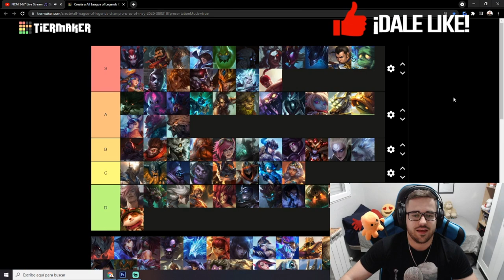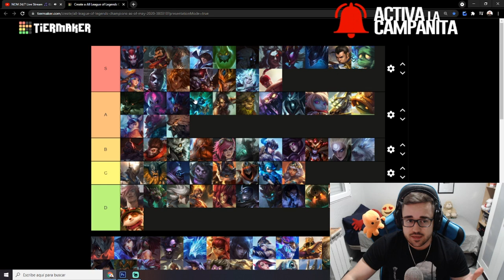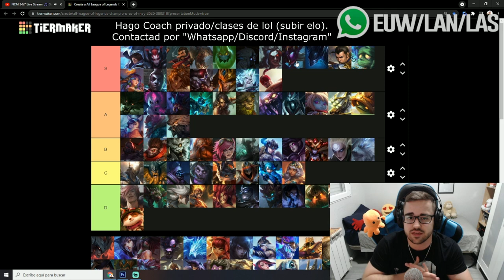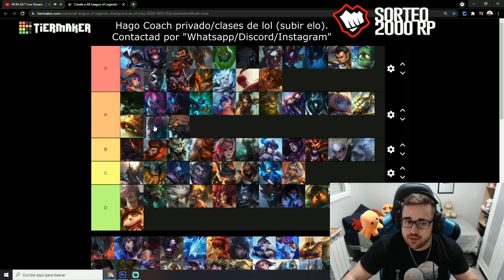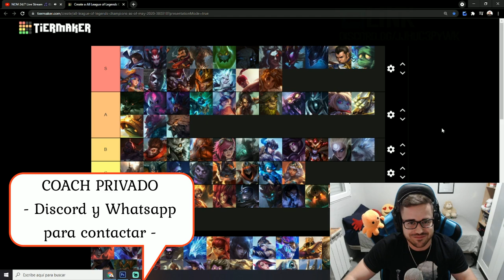TIER LIST LOL 2021 [NUEVO PARCHE] | MEJORES CAMPEONES JUNGLA del META ACTUAL S11 | GUÍA LOL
🏆  PARA CONSEGUIR 2.000 RP (SIRVE PARA EUW/LAS/LAN) TIENES QUE :
2. LE DAS A "SEGUIR" Y ACTIVAS LA "CAMPANITA" PARA RECIBIR NOTIFICACIONES.
3. ATENTO A CUANDO HAGA DIRECTO, MÍRALO, Y ACUMULA "GAGO POINTS". CON 10.000 PUEDES CANJEARLOS PARA ENTRAR EN EL SORTEO DE 1.000 RP SOLO CON VER MIS DIRECTOS :D